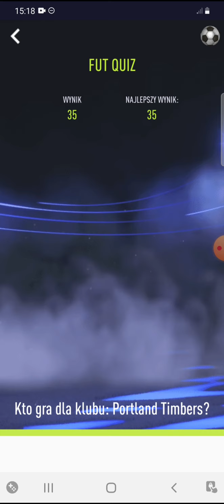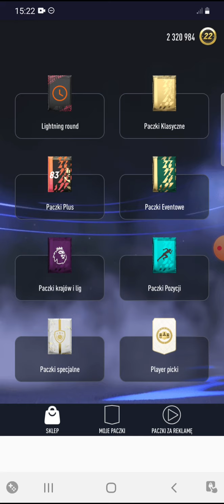Smoq games 22 #14 Pobiłem swój rekord w trybie fut quiz